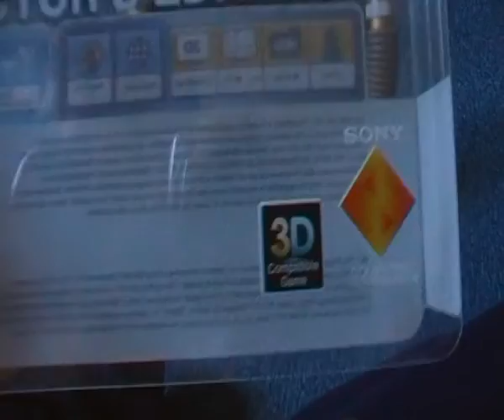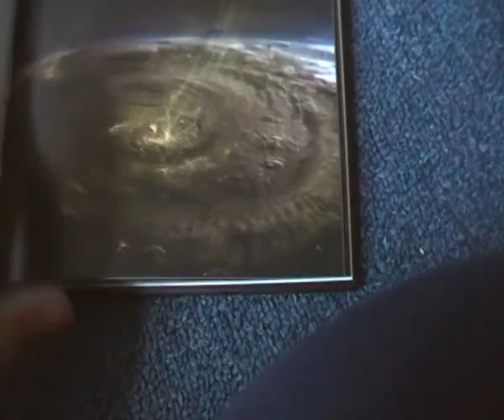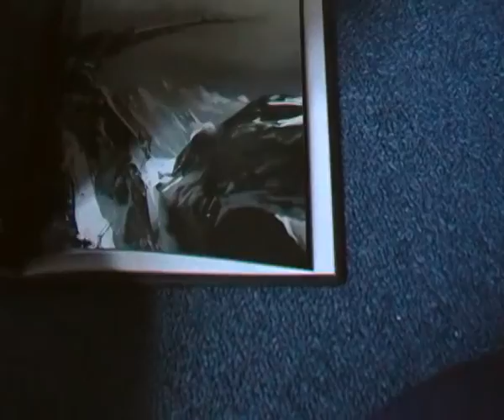Killzone 3 Helghast Edition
Me unboxing Killzone 3